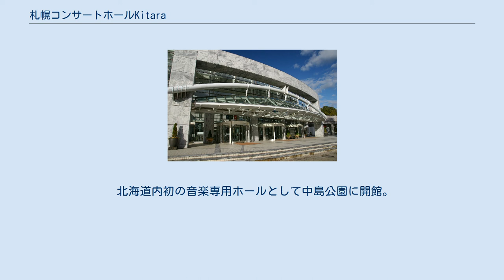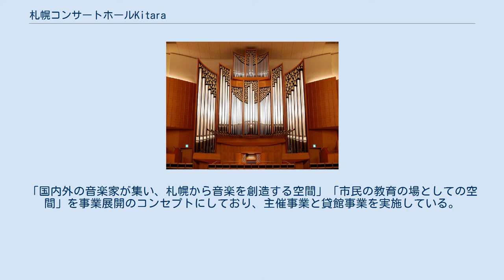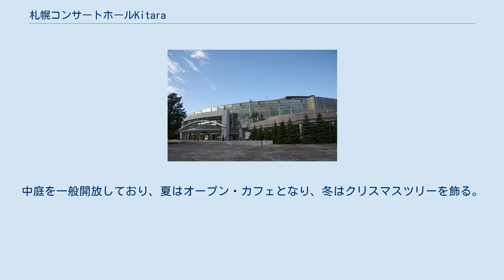札幌コンサートホールKitara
札幌コンサートホール Kitara（さっぽろコンサートホール きたら）は、札幌市中央区にあるコンサートホール。
「優良ホール100選」選定。
愛称の「Kitara」は公募による。
札幌市の音楽講師内村直子氏の発案が選定された。
ギリシャ神話の芸術の神・アポローンの楽器「キタラ」と方位の「北」の意味が込められている。
 その音響は世界的と評価されており、その一例として1998年にバーミンガム市交響楽団を伴って演奏に訪れた指揮者サイモン・ラトルは「近代的なコンサートホールとしては世界一」と評した。
 北海道内初の音楽専用ホールとして中島公園に開館。
札幌市が所有し、同市の外郭団体である公益財団法人札幌市芸術文化財団が指定管理者として運営管理を行っている。
「国内外の音楽家が集い、札幌から音楽を創造する空間」「市民の教育の場としての空間」を事業展開のコンセプトにしており、主催事業と貸館事業を実施している。
楽器の生の音を最大限に引き出せるよう音響設計した世界水準のコンサートホールであり、すべての公演にチケットテイク、クローク、座席への案内などを専門に行うレセプショニストを配置している。
札幌交響楽団が活動拠点にしているほか、『パシフィック・ミュージック・フェスティバル』 (PMF)、『北海道吹奏楽コンクール』、『さっぽろアートステージ』の一環で行われる『さっぽろスクール音楽祭』などを開催（もしくは会場として使用）している。
 Kitaraの音響設計では曲線の反射壁を客席に設置しており、北海道産の柔らかい木材を使用している。
また、オーケストラが発した音をホール全体に拡散させるため、ステージの上に軽量コンクリート製の反射板4枚を組み合わせた幅17 mになる音響反射板を吊り下げている。
大小3つのリハーサル室は遮音に配慮した浮き床構造になっている。
中庭を一般開放しており、夏はオープン・カフェとなり、冬はクリスマスツリーを飾る。
建物内外には、北海道出身の彫刻家・安田侃による3つの作品からなる「相響」を展示している。